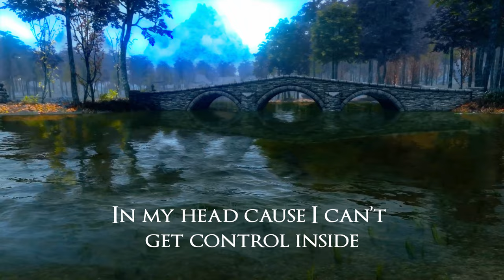SWAMP CREATURE, THE FIRE BREATHER (Lyric Video)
ENJOY LISTENING AND READING

I think about it
Just think about it
I cry sometimes
Nothing to do about it

So the time it
Washes through me
Numb my mind for just a second
Feel it all then

Just my mind in
Endless gravity

I think I’ve hurt myself a thousand times
In my head cause I can’t get control inside
I think I hate myself look in my eyes

Cause I’m trying my best just to stay alive

Drained in everything
Through a million tiny cuts
Pour it over me
I never feel like I’m enough
I’m still holding up my head
With my hands around my neck
The void it never leaves
Endless gravity

Cause I’m trying my best

To keep hold of a moment
Stop for a second
Burn all the ashes right off my tongue

The gravity’s folding
I can’t seem to focus
When every wall breathes I’m not enough

Am I not enough?